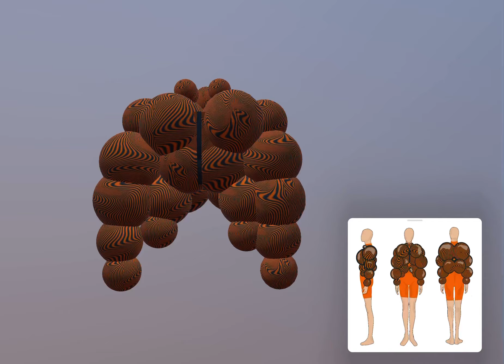F015407_ACB621 FINAL SAMPLE PUFFER JACKET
Shown here is my final puffer jacket sample for submission.